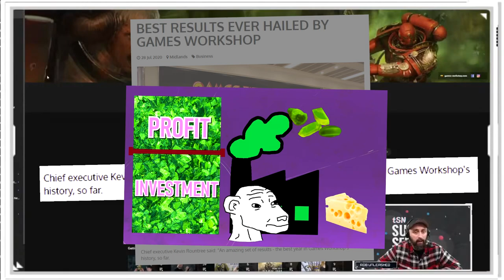Da Red Robbo on leaks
leaks are okay but I prefer broccoli, butternut squash, sweet potato, carrot, cauliflower, brussel sprouts, courgette, red cabbage, green cabbage, potatoes, aubergine, white cabbage and celeriac, in that order.
Fuck Celery though